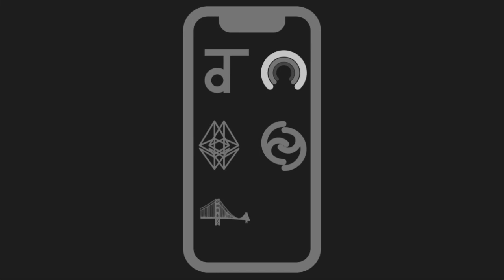Vision 2021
Advanced blockchain tools in the palm of your hand.